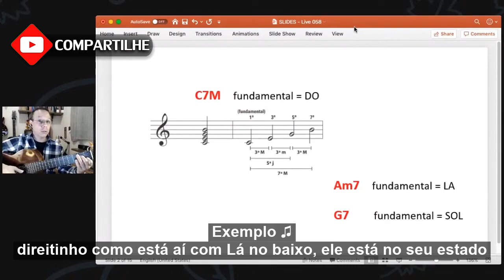Por não saber isso, é que suas harmonias podem ficar sempre "caretas".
Se você souber um pouquinho de algumas informações básicas sobre música, de Teoria Musical, você pode variar suas harmonias de uma forma muito mais interessante do que você poderia imaginar...

🚀 Entre para o nosso CANAL DO TELEGRAM com dicas diretas do Marcelo Guima sobre o dia a dia de estudo na música e também avisos sobre Lives e conteúdos